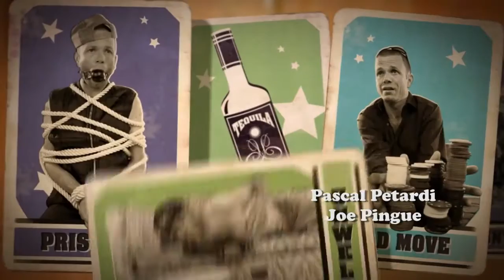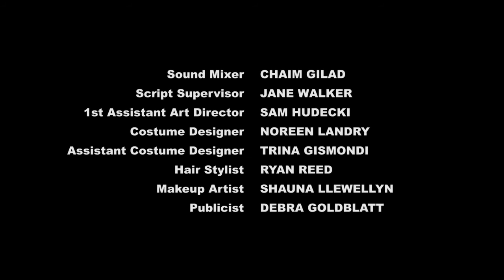Rent-A-Goalie | Season 3 | Episode 1 | Upstairs | Christopher Bolton | Philip Riccio | Inga Cadranel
With the impending move of the Edmonton Oilers to Texas being blamed on him, Cake finds additional pressure being brought to bear by a secretive group dedicated to preserving the sport.

Cake runs a business that supplies goalies to house hockey games.

Stars: Christopher Bolton, Philip Riccio, Inga Cadranel

Stephen Amell as Billy
Oliver Becker as O'malley
Louis DiBianco as Johnny
Christopher Bolton as Cake
Sarain Boylan as Malta
Inga Cadranel as Francesca
Carlos Diaz as Looch
Matt Gordon as Doc
Gabriel Hogan as Lance
Anthony Mancini as Man in the corner
Ashley Newbrough as Dallas
Jefferson Mappin as Kenton Hudecki
Mayko Nguyen as Goth Girl / Stuart
Rafael Petardi as Pascal Petardi
Joe Pingue as Joey Almost
Jeff Pustil as Gordie the Reff
Simon Reynolds as The Colour man
Philip Riccio as Puker
Jeremy Wright as Short Bus